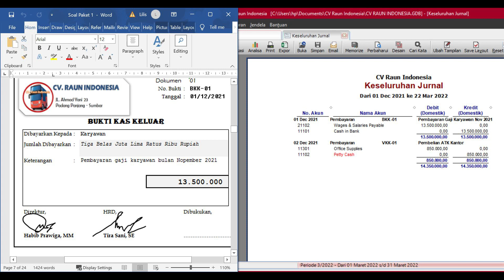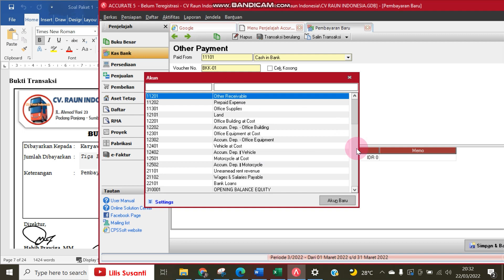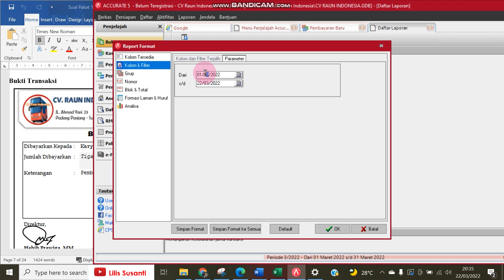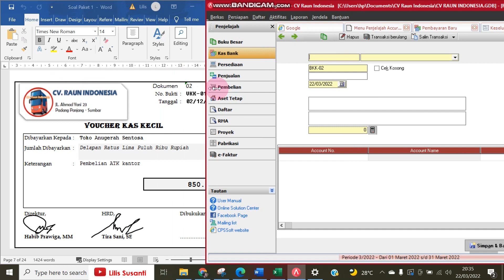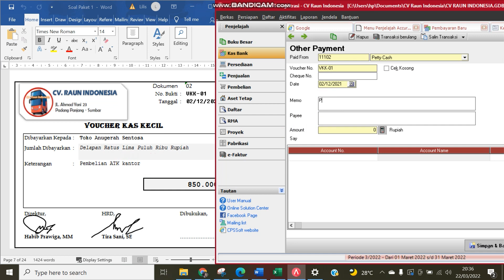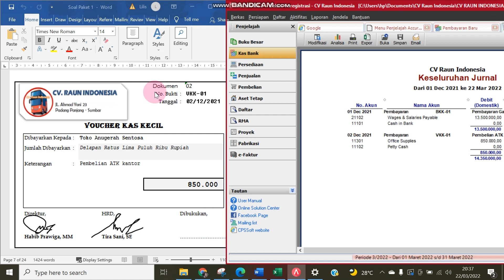CV Raun Indonesia - Input Dokumen Transaksi Pengeluaran Kas Menggunakan Aplikasi Accurate - Bag 3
CV Raun Indonesia - Input Dokumen Transaksi No. 1 dan 2 Menggunakan Aplikasi Accurate - Bag 3
Soal UKK Akuntansi 2022